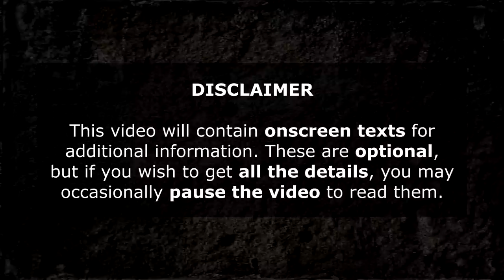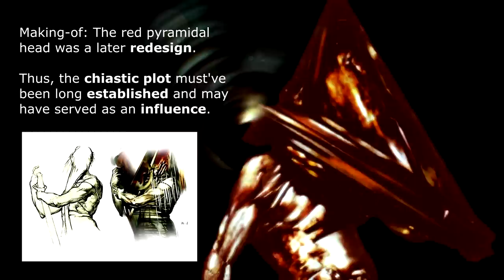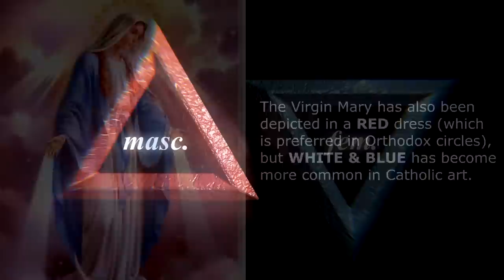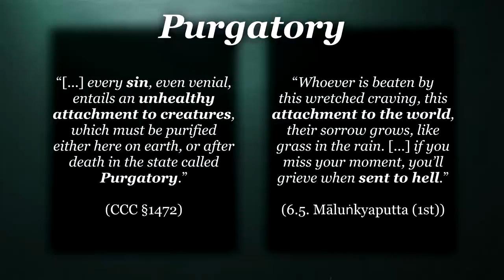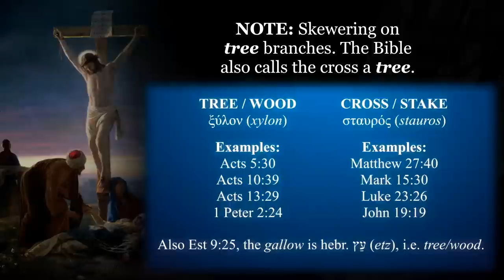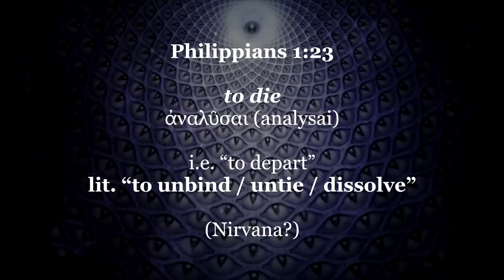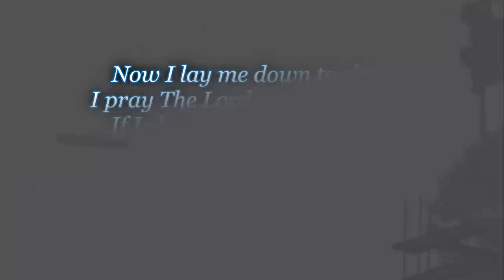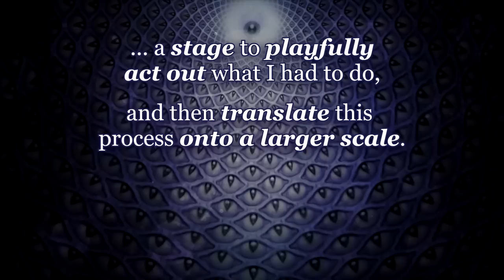Silent Hill 2 Theory | A Dream of Death Between Heaven and Hell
With the upcoming Silent Hill 2 Remake coming to Next Gen platforms soon, are you ready to return to Hell? Or is it actually Purgatory?

This video essay looks at the original game's hidden religious meaning (Buddhist, Christian, Shinto, Jewish, Greek). Don't let the upcoming PS5 graphics fool you... the foundations of Silent Hill are much older!

00:00:00 – 0: INTRO
00:02:43 – I: WHAT DREAMS MAY COME
00:08:47 – II: CHIASMUS
00:17:58 – III: THE RED THREAD
00:22:28 – IV: AS ABOVE, SO BELOW
00:39:28 – V: WHO’S RACHEL?
00:52:40 – VI: PURGATORY
01:26:30 – VII: HEAVENLY ASCENT
01:41:38 – VIII: LA COMMEDIA
01:46:03 – IX: UNDERSTANDING AND THE ENDING
02:08:49 – ∞: CLOSING THOUGHTS

"Simulacrum: Chapter One", a game I made with my friend (free or pay-what-you-want), inspired by Silent Hill:

SOURCES:

Karlo Broussard (2020): "Purgatory Is for Real – Good News About the Afterlife for Those Who Aren't Perfect Yet". El Cajon: Catholic Answers, Inc.

Jerry Walls (2012): "Purgatory: The Logic of Total Transformation". Oxford: Oxford University Press. p. 88.

Fr. Mitch Pacwa (41:14):

“The Inflatable, Collapsible Kingdom of Retribution: A Primer on Japanese Hell Imagery and Imagination”:

“The Wheel & The Cross: An Anthology by Jesuits & Friends on Buddhism and Dialogue”: